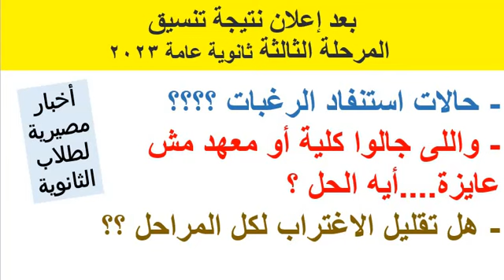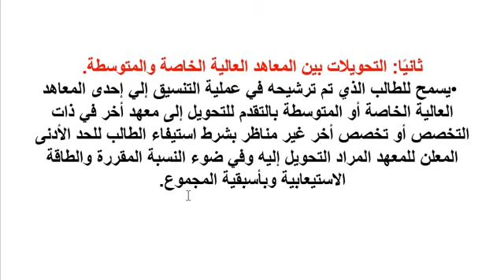آخر الأخبر بعد ظهور نتيجة تنسيق المرحلة الثالثة ثانوية عامة 2023 وحل مشكلة استنفاد الرغبات وشروط تقل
أخبار عاجلة ثانوية عامة 2023 علمى وأدبي بشرى سارة لطلاب الدور لثانى وترتيب الرغبات مرحلة ثالثة  ثانوية عامة والدور الثانى وترتيب الرغبات المرحلة الثالثة والدور الثانى
الأماكن المتبقية من الكليات والمعاهد لطلاب المرحلة الثالثة الشعبة العلمية ثانوية عامة 2023
نتيجة المرحلة الثانية 2023 لطلاب الثانوية العامة المرحلة الثانية ونتيجة التنسيق بالمرحلة الثانية
اعرف نتيجة تنسيق المرحلة الثانية2023
كليات من 50% لطلاب العلمى والادبي يوجد كثير من الكليات بمجموع 50% لطلاب العلمى والادبي عدد من الكليات لعلمى وادبي ب 50% تنسيق 50% تنسيق الثانوية العامة 50%
المعهد الفنى الصحى هام جدا حيث ان المعهد الفنى الصحى تنسيقة دايما عالي والمعهد الفنى الصحى بيختاره طلاب الثانوية العامة لان هذا المعهد الفنى الصحى له اقسام كتير والمعهد الفنى الصحى له فروع كتيرة تعرف معنا على توقعات تنسيق المعهد الفنى الصحى لطلاب الثانوية العامة 2023 فالمعهد الصحى من الخيارات الهامة المعهد الفنى الصحى ممتاز لطلاب الثانوية العامة

معهد هندسة تكنولوجيا الطيران للثانوية العامة تعرف على اقسامة ومميزاته تنسيقه من الثانوية العامة الطيران معهد هام تخصصات معهد الطيران مجموع معهد الطيران للثانوية العامة وتفصيلات معهد الطيران بالجيزه مصروفات معهد الطيران كام وهل معهد الطيران معتمد لطلاب الثانوية العامة
الكلية الحربية والكليات العسكرية واسباب عدم القبول بهم
وقبل معرفة تنسيق الكليات العسكرية لابد وان تعرف اسباب الرفض من الكليات العسكرية
الاسباب التي تمنع الالتحاق بالكليات العسكرية كثيرة
اسباب الرفض فى الكليات العسكرية لابد وان تعرفها

وقبل الالتحاق باختبارات الكلية الحربية وغيرها من الكليات العسكرية لابد من معرفة اسباب عدم القبول بهم

ومتنساش تشرفنا بالاشتراك فى القناة